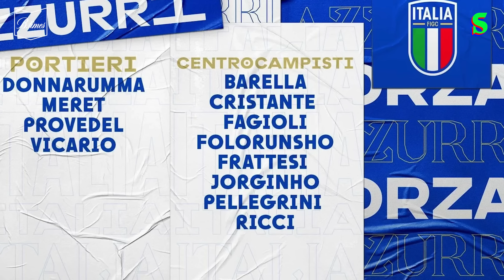İtalya Milli Takımı EURO 2024 I Sinyor Ne Diyor? S6B22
Bu video B Times reklamlarını içermektedir.

Altıncı sezonun sonuna geldik! İlhan Özgen ve Doruk Keskin, Sinyor Ne Diyor'un altıncı sezonunun finali bölümünde, Avrupa Futbol Şampiyonası'na gidecek İtalya Milli Takımı'nın aday kadrosunu masaya yatırıyor. En güçlü bölge, Luciano Spalletti'nin oyun planı, alternatifler, yıldız adayları, x faktörler, başlıca konular. Unutmadan; çekim bittikten birkaç saat sonra Francesco Acerbi'nin sakatlık haberi geldi. Affınıza sığınıyoruz...